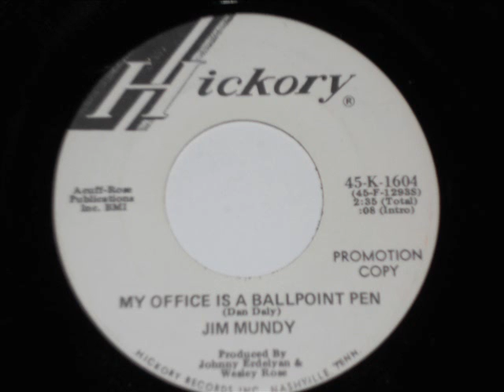Jim Mundy "My Office Is A Ballpoint Pen"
Yeah, it is kind of a silly title for a song, but it's a good one. Jim had a long string of singles that didn't chart before he finally hit it with 1973's "The River's Too Wide", and this is one of them. Oh yeah, I guess I should mention the year, it was 1971! :)